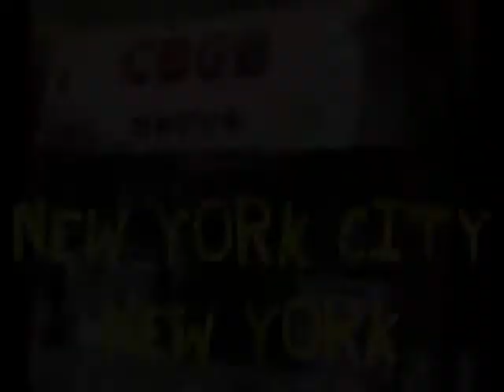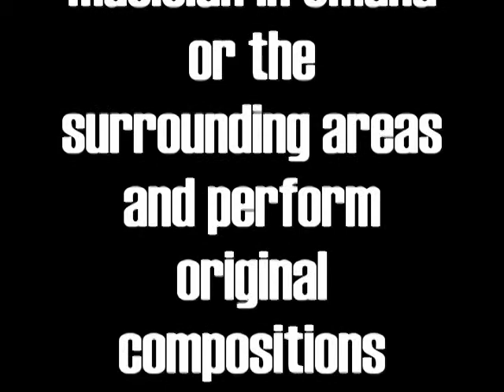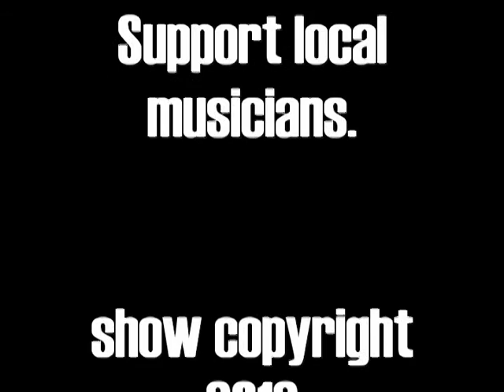Lost In Omaha - Patrick Louden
This episode of LOST IN OMAHA features Patrick "Big Dog" Louden performing 3 of his original compositions and sharing insights and laughs with Moose.